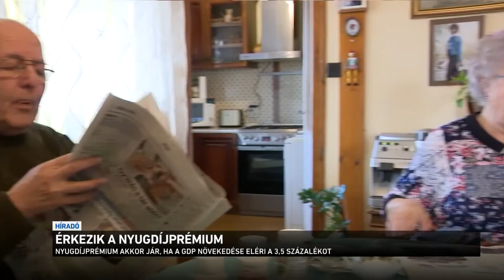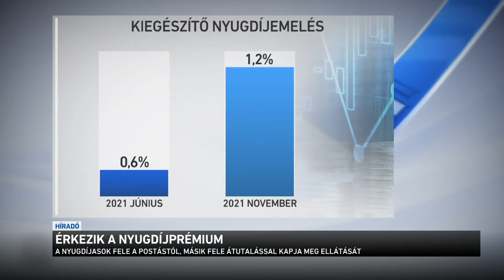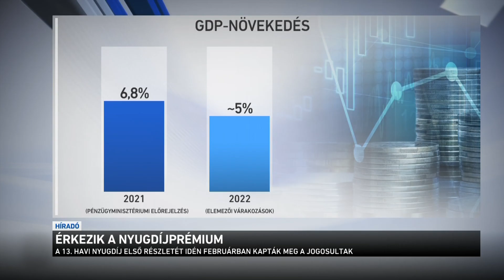Érkezik a nyugdíjprémium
A nyugdíjasok többsége már ma megkapta a prémiummal, illetve a az infláció miatti kiegészítéssel növelt nyugdíjat. Járják a postások is a településeket tegnap óta, és az utalást is elindította az Államkincstár. Decemberben az idei inflációval megemelt összeget kapja mindenki, januártól rákerül a szokásos éves emelés, aztán februárban érkezik a 13. havi nyugdíj aktuális részlete is.